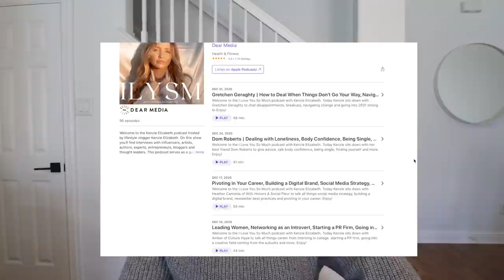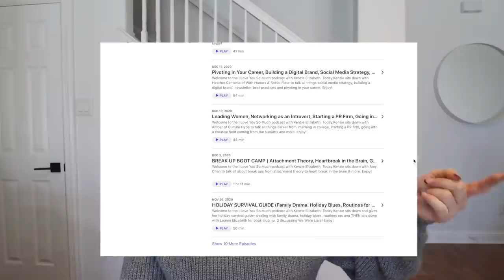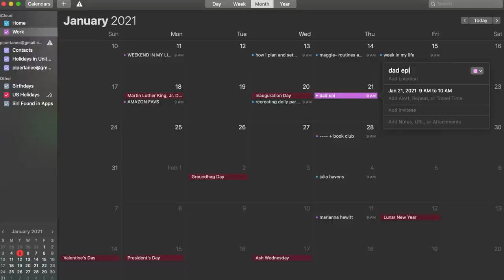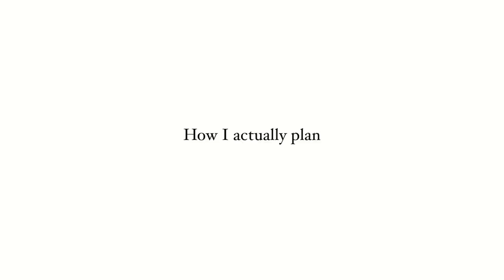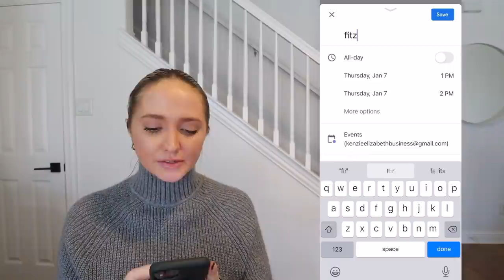HOW I PLAN, ORGANIZE & GOAL SET | digital planning with google calendar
how I plan organize and goal set for 2021!